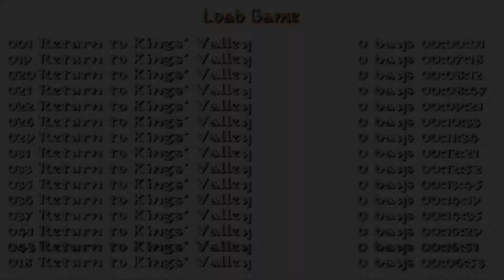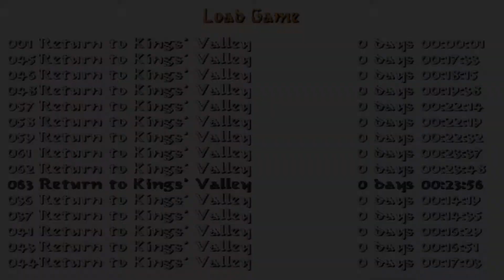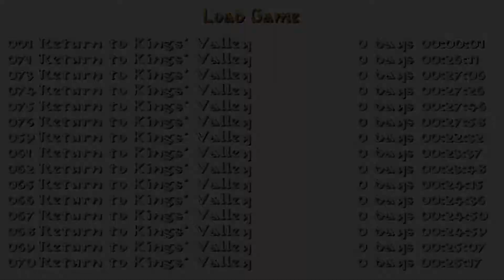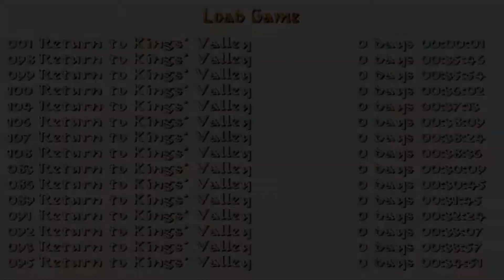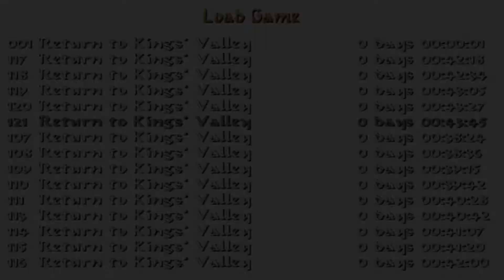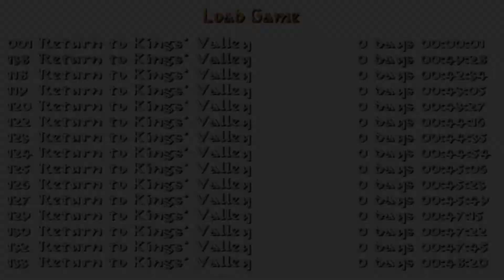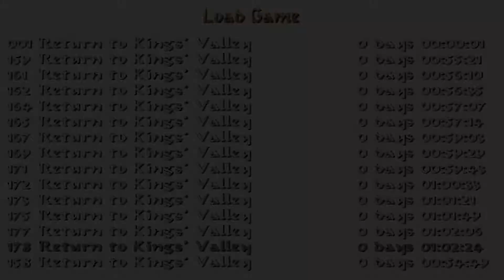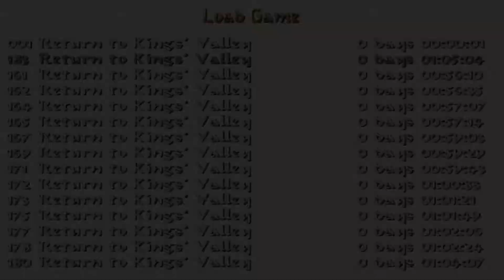Tomb Raider: Return to King's Valley (Niveles de autor)